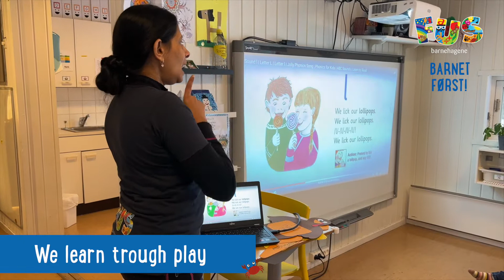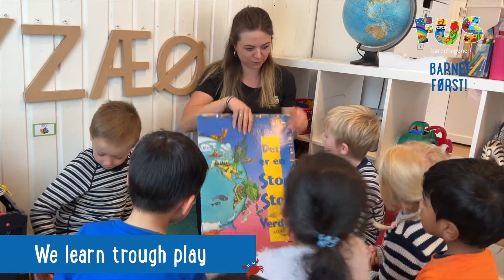Kongsberg International Preschool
Kongsberg International Preschool i Kongsberg kommune